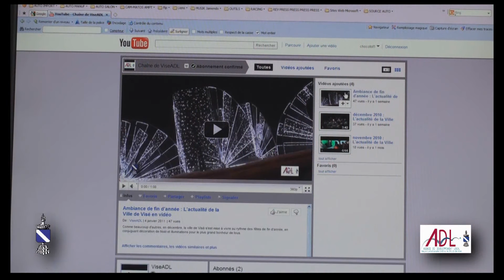janvier 2011 : L'actualité de la Ville de Visé en vidéo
Le début de l'année 2011 à Visé est surtout marqué par le sport, avec les Open de Jiu-Jitsu et de Judo qui se sont tenus en janvier au Hall Omnisport de la capitale de la Basse-Meuse. L'actualité de la cité de l'Oie passe aussi par la parution du calendrier des voyages et divertissements concocté par l'Echevinat du Tourisme, avec de bien belles choses au programme. A découvrir en vidéo.